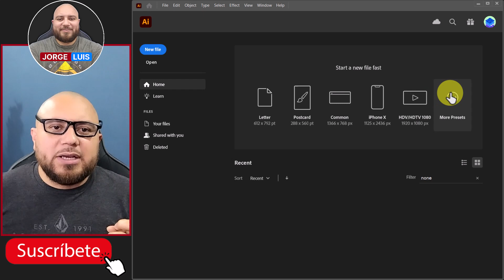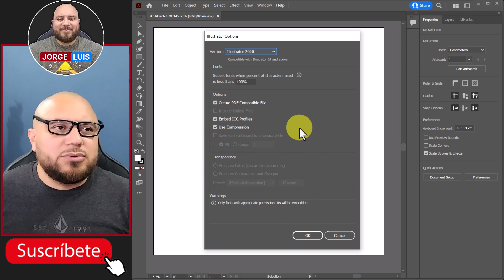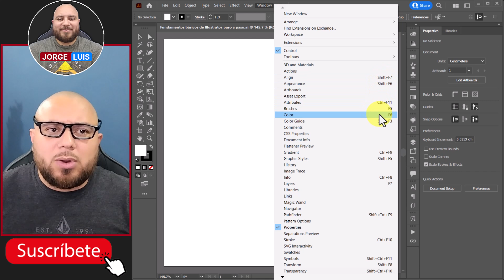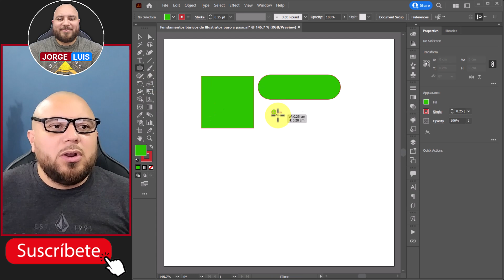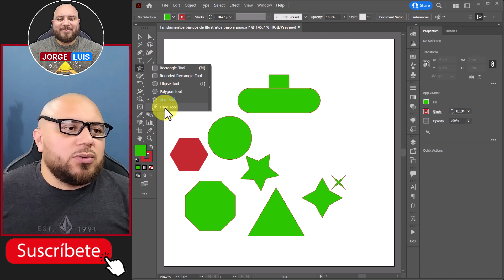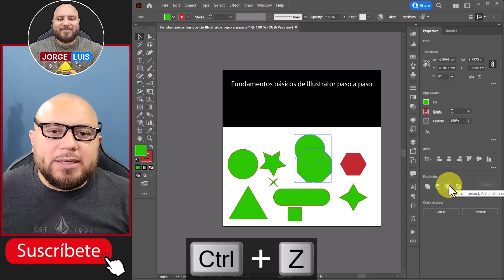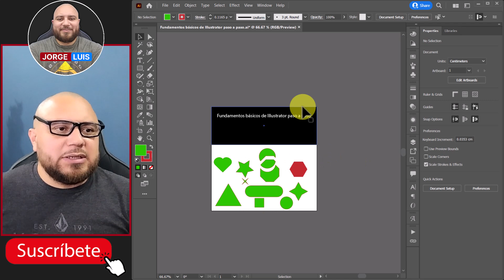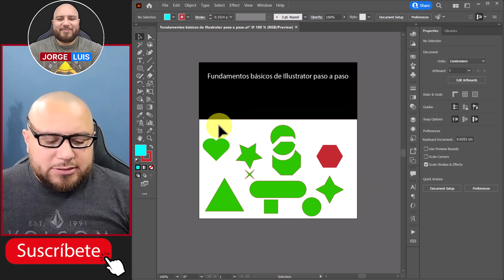Fundamentos básicos de Illustrator PASO A PASO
Aprende los fundamentos básicos de Illustrator con este tutorial paso a paso. En este video, te mostraremos cómo utilizar las herramientas básicas de Illustrator para crear tus propios diseños. Desde la selección de colores y fuentes hasta la creación de formas y objetos, te guiaremos a través de los pasos necesarios para empezar a diseñar en Illustrator. ¡No te lo pierdas y comienza a desarrollar tus habilidades en diseño gráfico hoy mismo!